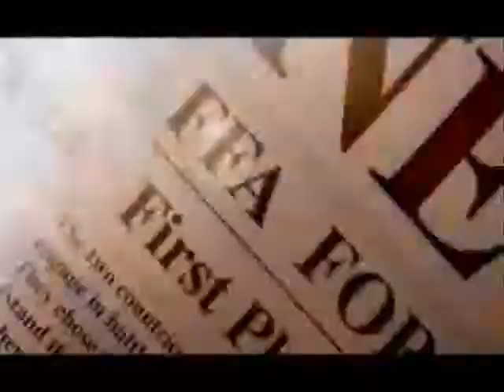In My Heart AMV